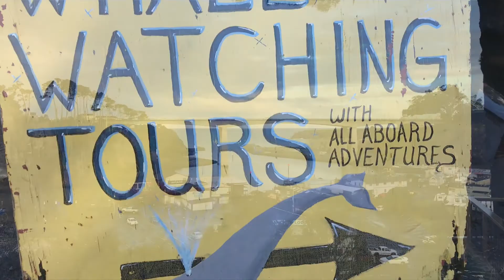Whale watching N. Calif.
Whale watching in Northern California. 5:40